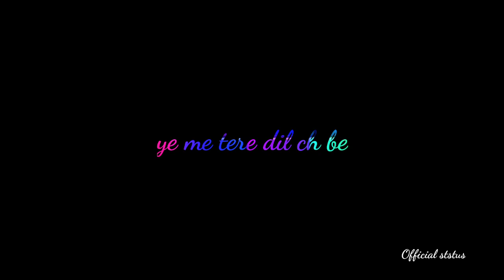Mera din dhek ke tenu । love status। new wattsapp status। Panjabi song❤️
likes ❤️❤️

comments 🌷🌹🌹🌹🌷